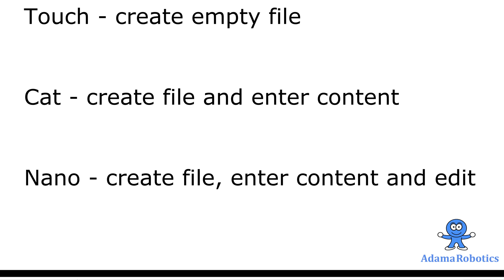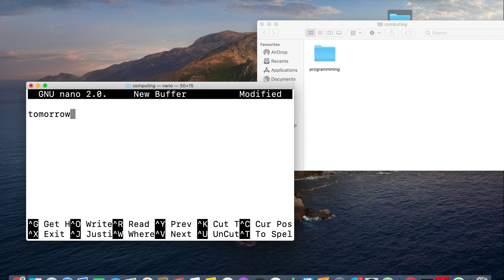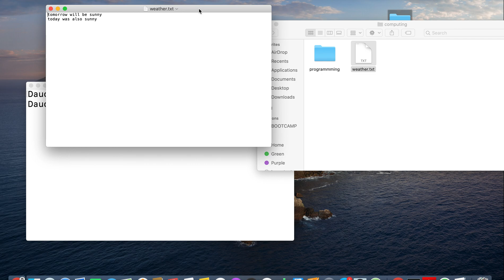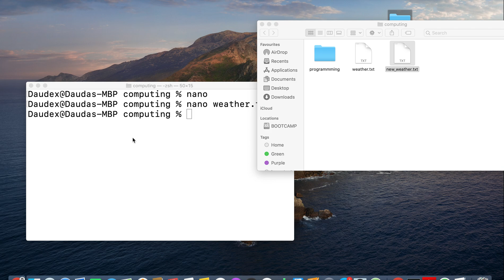Command Line for Beginners: Mac OS & Linux: Nano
Nano

Playlist: Command Line for Beginners: Mac OS & Linux